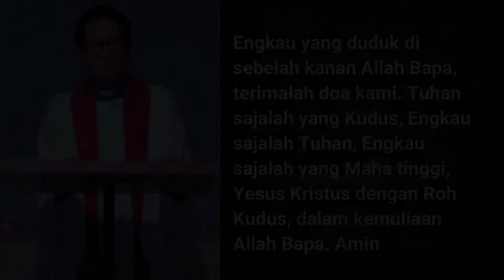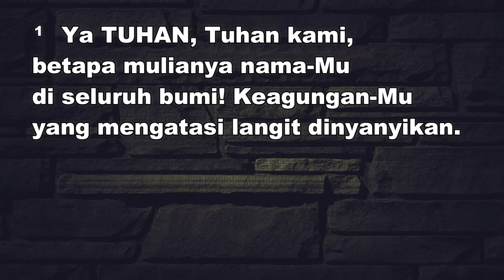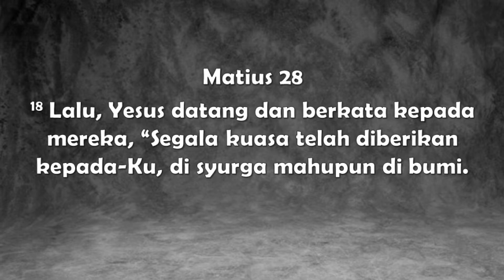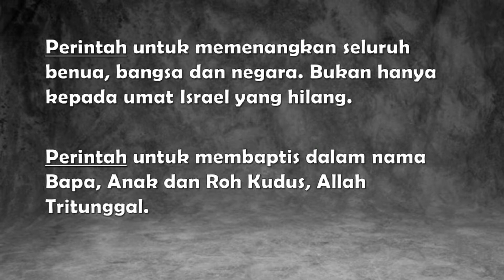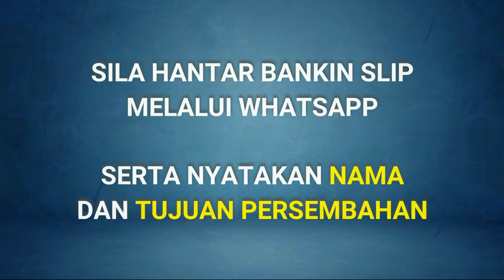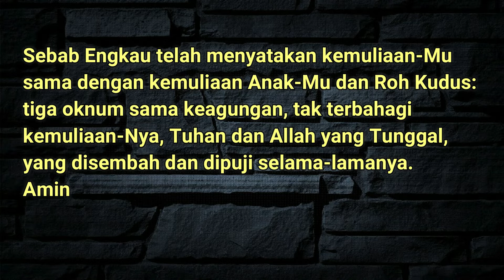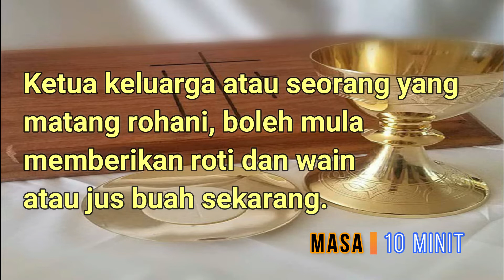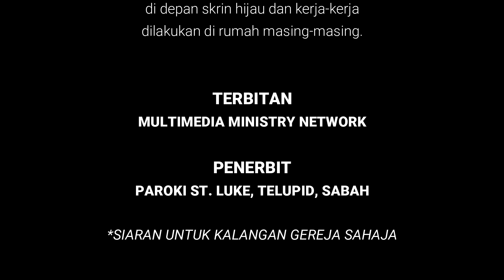Rakaman Awal Kebaktian Minggu Triniti - 7hb Jun 2020 (Jam 8 pagi)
Minggu ini adalah Minggu Triniti, musim kita menegaskan bahawa Allah kita adalah Allah Tritunggal yang menyelamatkan manusia daripada hukuman kekal. Dan Dia bertindak dalam dan melalui tiga oknum atau peribadi Bapa, Anak/Yesus dan Roh Kudus Tema saya minggu ini adalah Amanat Agung-Pesan Peringatan Janji Triniti berdasarkan Mat 28:16-20. - Archdeakon Lidis Singkung

Disiarkan oleh:
Multimedia Ministry Network